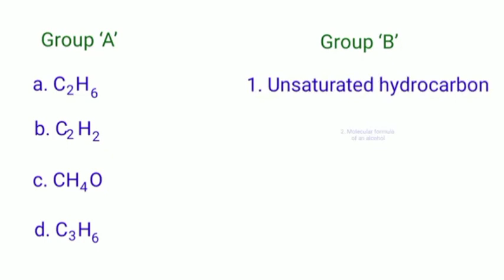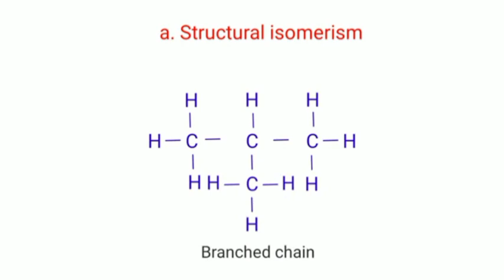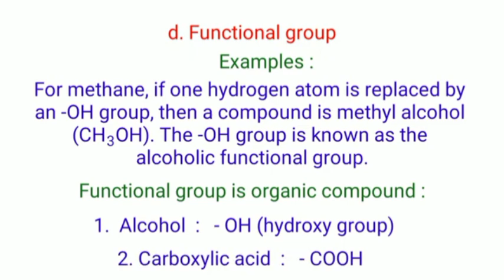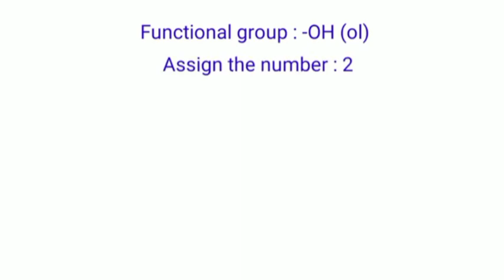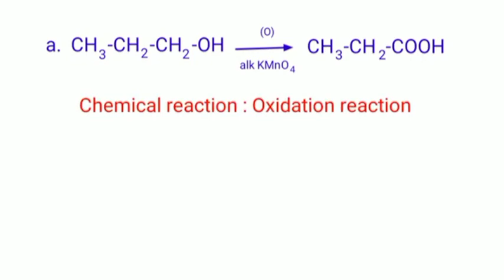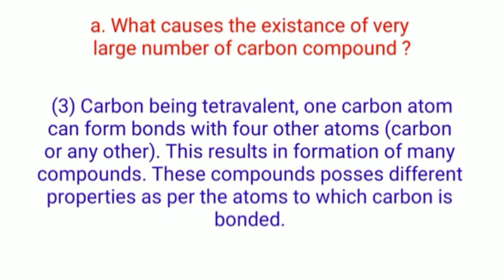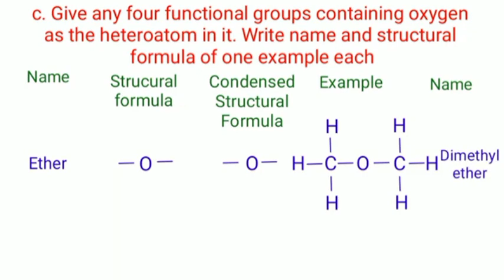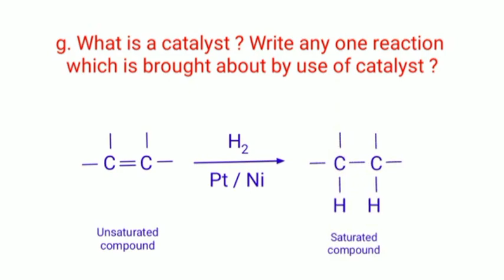Exercise class 10 science 1 chapter 9 carbon compounds